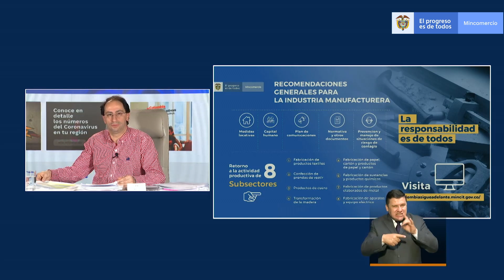Intervención ministro José Manuel Restrepo, del 25 de abril